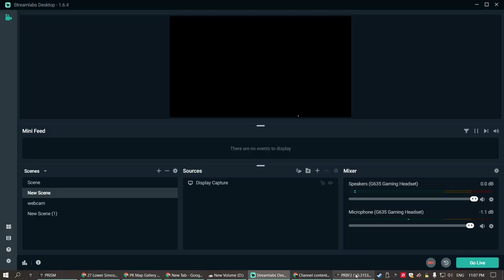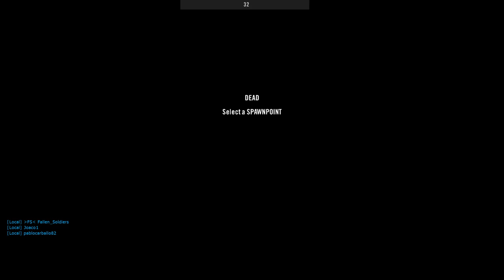their behind-the-lines game is tight PROJECT REALITY 2021 12 20